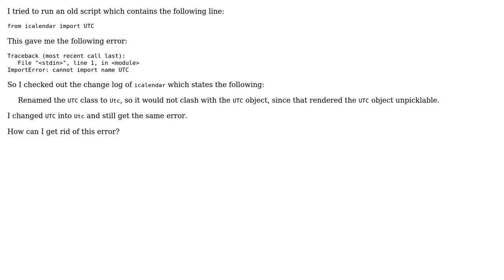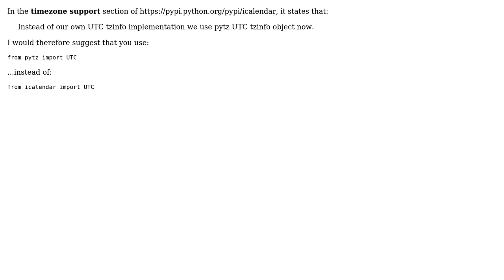Can't import UTC from icalendar (2 Solutions!!)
Can't import UTC from icalendar

With thanks & praise to God, and with thanks to the many people who have made this project possible! | Content (except music & images) licensed under CC BY-SA | Music | Images & others | With thanks to user Mehdi Nellen user JRazor user gtlambert and the Stack Exchange Network Trademarks are property of their respective owners. You are responsible for your own actions.